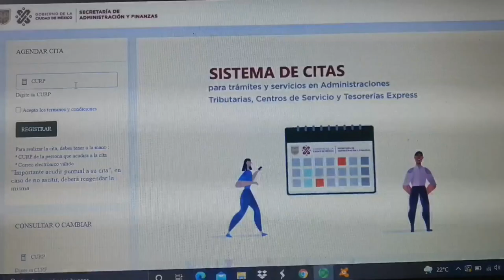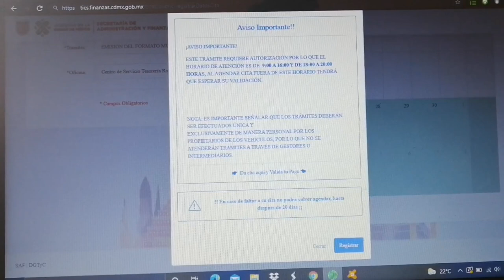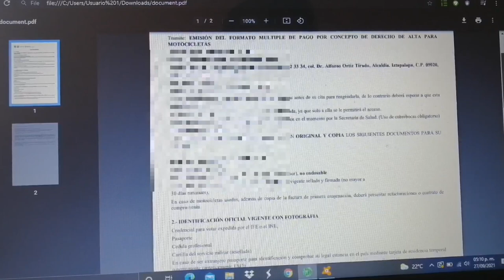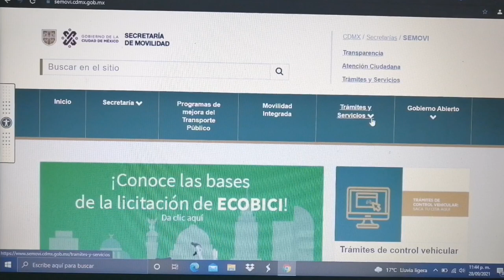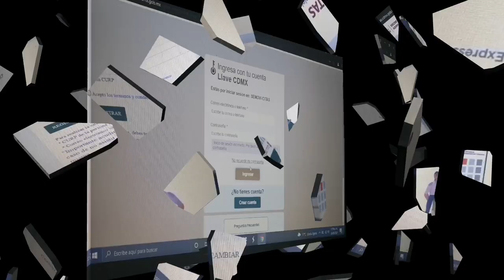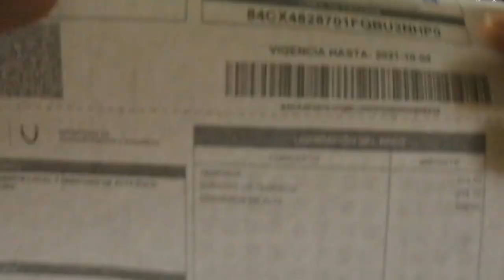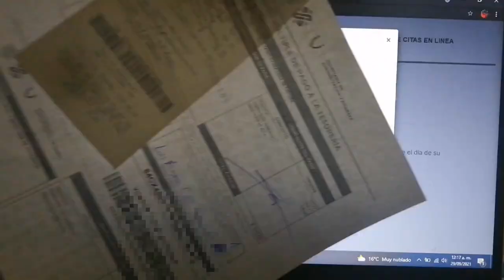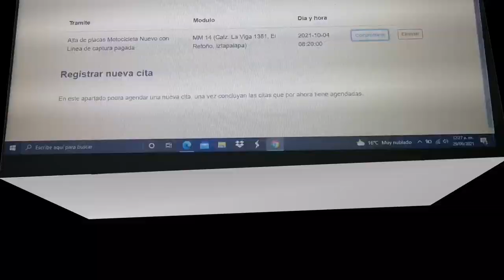CÓMO TRAMITAR PLACAS PARA MOTO EN LA CIUDAD DE MÉXICO |2021 | TRAMITA TUS PLACAS | TRÁMITES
Hola amigos en éste video les muestro cómo tramitar tus placas para motocicleta en la ciudad de México, desde tramitar la cita hasta la entrega de placas.